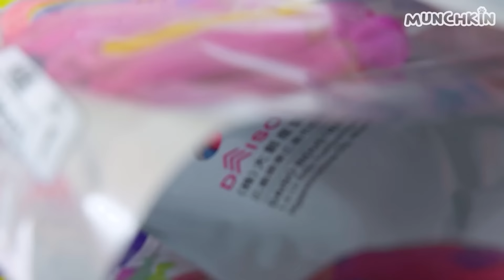What Can't Cats Walk On? #63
Today, Munchkin cats battle with the Water Balloon Floor and more!